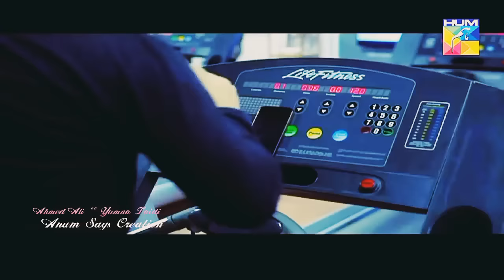Zaki - Hayat | Zain - Zara | VM ❤ Uska He Bana ° ( Ahmed & Yumna ) ❤